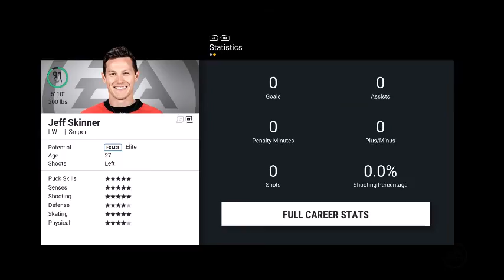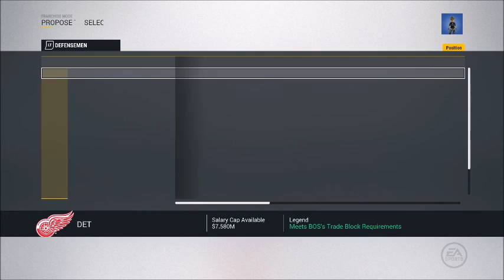NHL 17 Detroit Red Wings Franchise Episode 11: Regular Season Sim